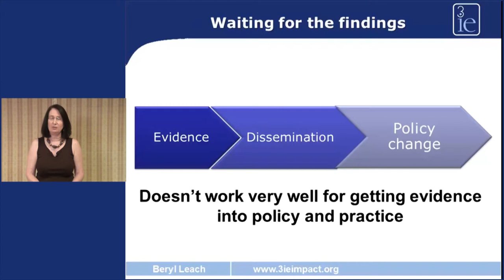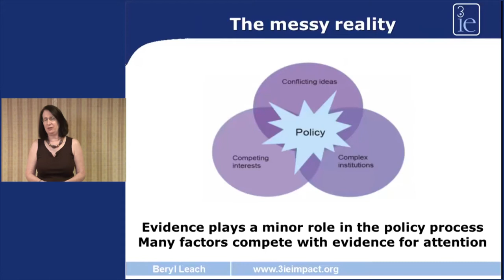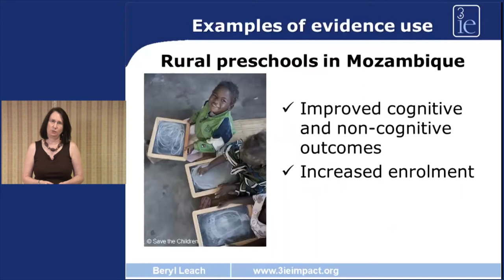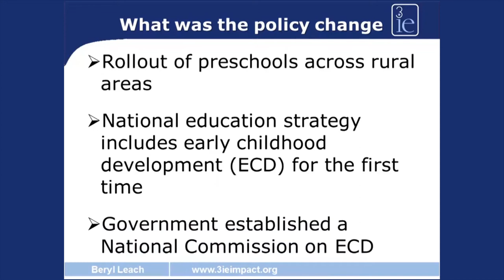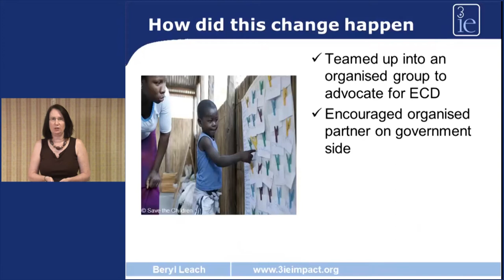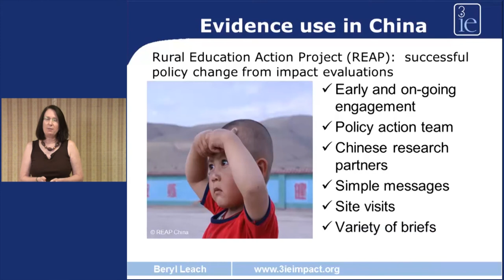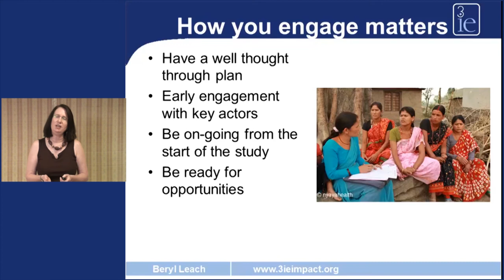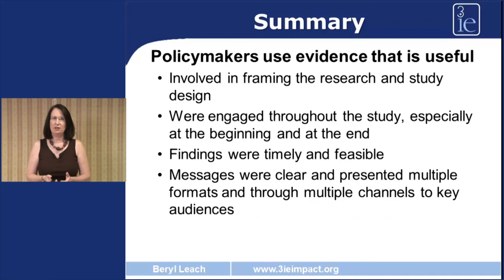Using evidence to inform policy | Beryl Leach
The use of research evidence in policymaking or programme design is not a straightforward process. Beryl Leach cuts through the complexities of the issue and gives practical pointers on how research uptake can be increased.

Speaker: Beryl Leach, former head, policy and advocacy, 3ie